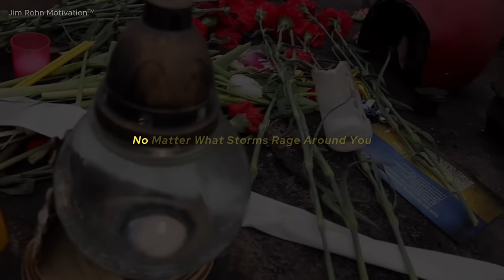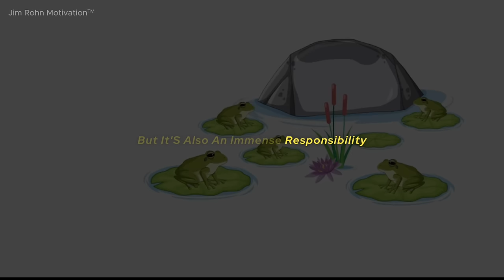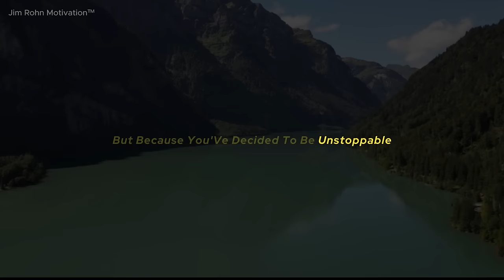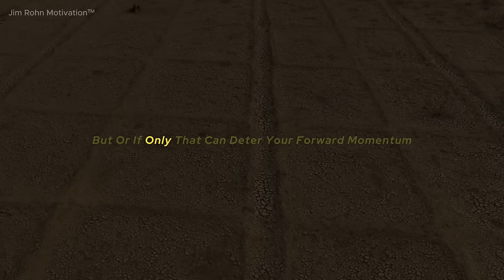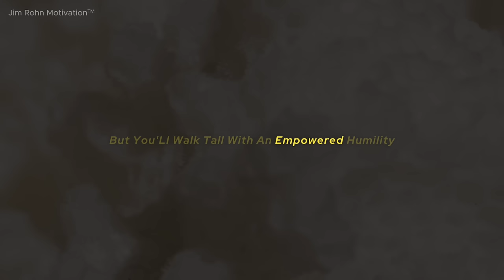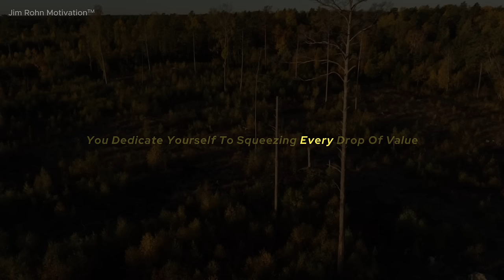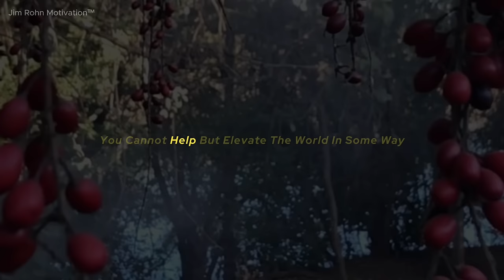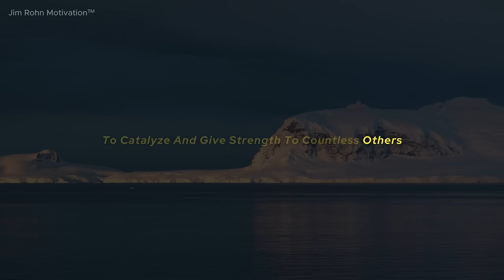Learn To Act As If Nothing Can Change Your DIRECTION - Jim Rohn Motivation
Welcome to a transformative journey with our motivational video, "Learn To Act As If Nothing Can Change Your DIRECTION," inspired by the legendary insights of Jim Rohn. Dive into a masterclass of determination and steadfast focus that Jim Rohn himself championed throughout his illustrious career as a motivational speaker and author.

In this video, you will uncover:

Proven Strategies from Jim Rohn: Learn the techniques Jim Rohn used to maintain direction and drive in the face of adversity.
Actionable Advice for Persistent Progress: Get practical tips on how to avoid distractions and stay focused on your long-term goals, whether in your professional life or personal aspirations.
Empowering Mindset Shifts: Transform the way you handle challenges with mindset shifts that empower you to persevere and embrace resilience.
Inspiration for Everyday Life: Each lesson is designed to be applied immediately, fueling your daily drive towards success.
This motivational guide is essential for anyone looking to:

Maintain momentum in achieving personal and professional goals.
Develop resilience against life’s unpredictable challenges.
Enhance focus and dedication through proven psychological techniques.
Inspire and uplift themselves or others in pursuit of a steadfast life path.
Engage with our community in the comments below and share your experiences with staying the course in challenging times. What strategies have worked for you? Let’s discuss and grow together!

Sharing this video with friends, family, or colleagues can help spread the message of enduring commitment and positivity.